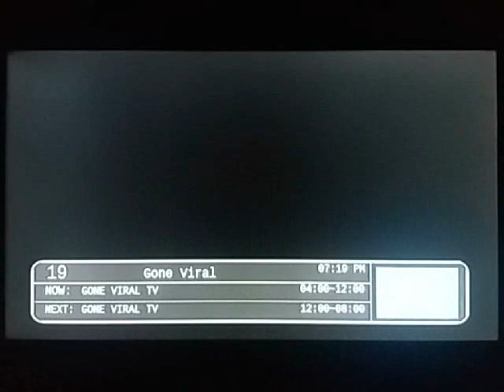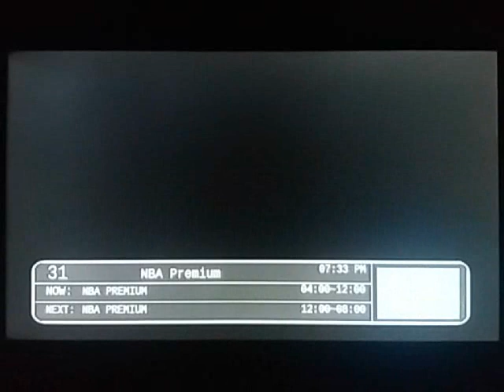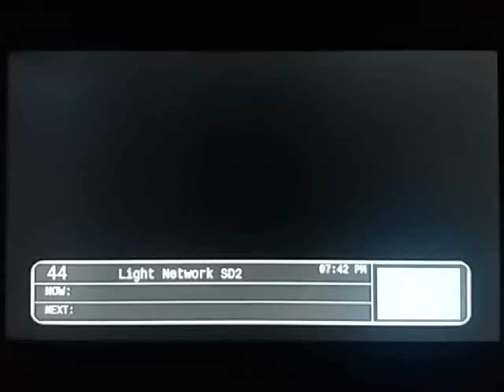Offline TV Channels in San Pedro, Laguna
Antenna used: Baron BRL Digital Antenna
Encrypted Channels:
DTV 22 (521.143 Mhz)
JackTV
Solar Sports
MTVph
Gone Viral
Zee Sine
Outdoor

Zoo Moo
AniPlus
K Plus
History
BTV
NBA Premium
Boo

Offline Channels:
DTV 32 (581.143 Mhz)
eGG on BEAM

Light Network SD2

UNTV Reserve

GNN